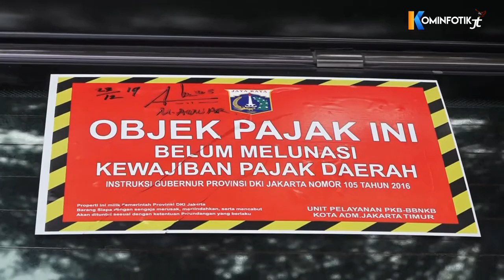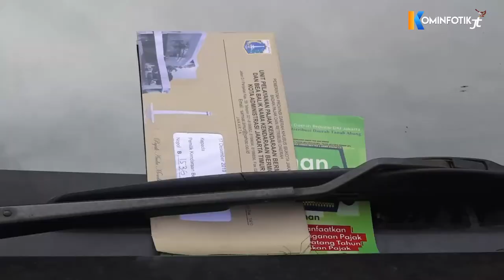Tiga Mobil ASN Jakarta Timur Dipasangi Stiker Penunggak Pajak